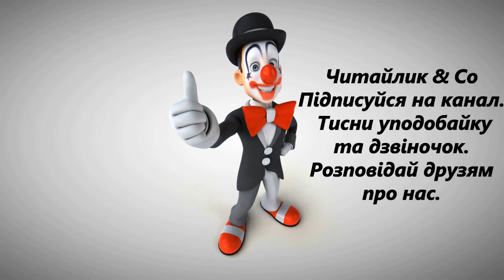Чому пес живе коло людини Легенда А5 НУШ